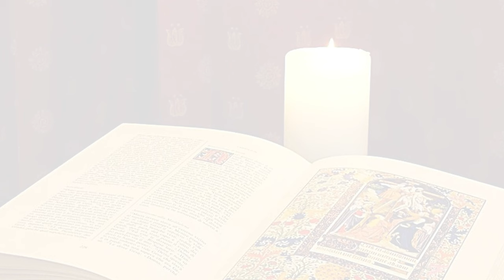La Buona Novella - Commento al Vangelo - XXVII domenica del T.O. anno B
Commento al Vangelo del 6 Ottobre